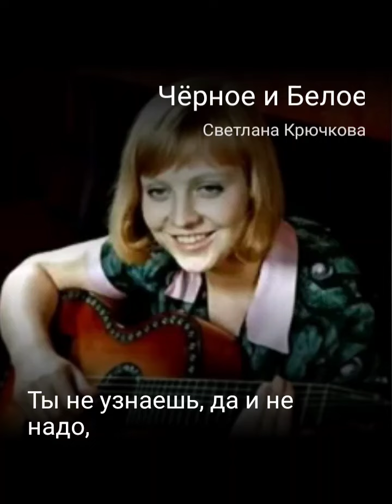02 ELENA 08 and AlexDolMit - Кавер песни "Чёрное и белое" (Светлана Крючкова). Запись с Караоке.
Я опубликовал песню на StarMaker, проверьте мое пение сейчас!
Чёрное и Белое#StarMaker Duet Послушайте Чёрное и Белое которую я пел! (StarMaker, бесплатное онлайн-караоке)